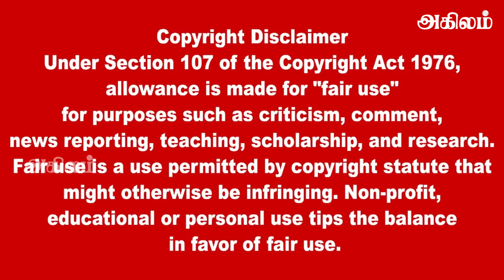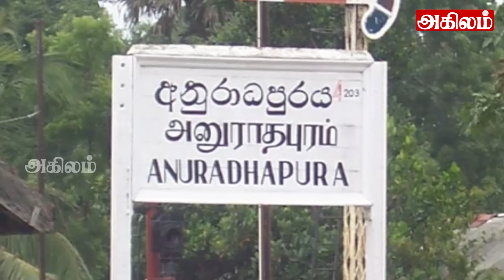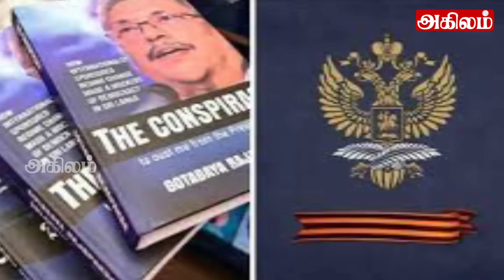இலங்கையின் பிரதான செய்திகள் 09.03.2024 Sri lankan Tamil News |Today News/ today breaking news